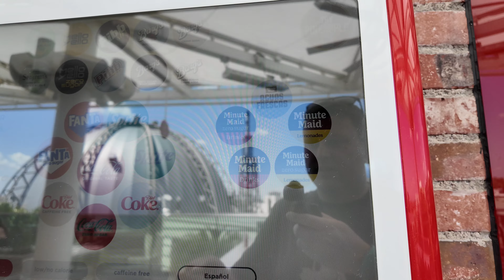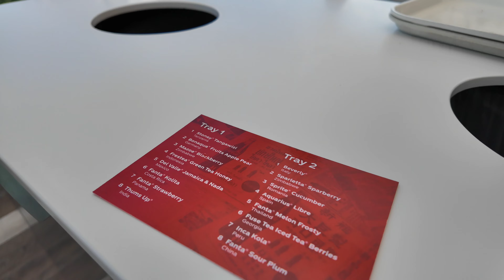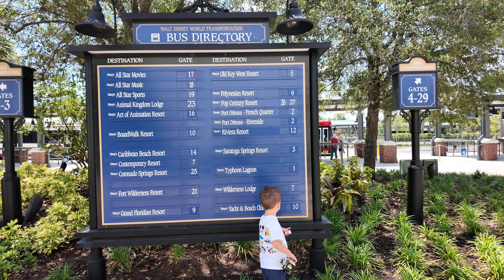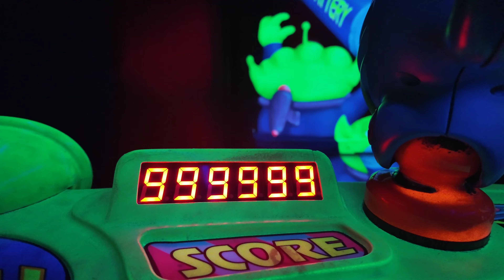Disney's Magic Kingdom | Late arrival, Lots of rides! | Disney Springs & Exploring Fort Wilderness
In today's video we're having fun all over Disney World property! We start by visiting Disney Springs, where we relax on the Coca-Cola rooftop bar, and do a spot of shopping in the stores.

We the head over to Wilderness Lodge Hotel to explore, checking out the gorgeous lobby and pool area.

We then catch the water taxi over to Magic Kingdom where we relax and ride a ton of rides!

It's a busy and long day but we had so much fun spending time together in our favourite place.

📸 We're now also on Instagram! Check us out at @roamingwiththebarrys